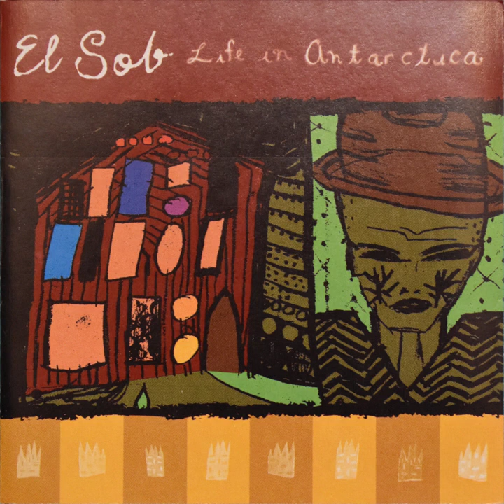El Sob ~ Life in Antarctica 09 Rainy Day in the Cemetery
Bruce Rayburn: Guitar, Vocals
Sally Engelfried: Bass
Earl Grinstead: Drums, Vocals, Guitar, Piano

Recorded At Lowdown Studios
Mastering by Golden Mastering